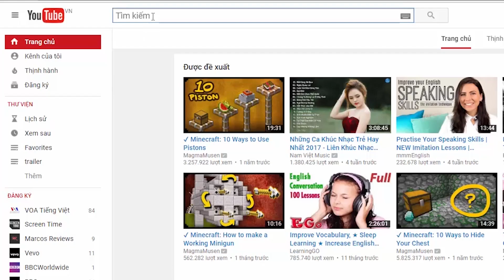Vào Ngâu, giá Yamaha Exciter 150 xuống thấp nhất năm. Cập nhật giá Exciter 150 các phiên bản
Bước vào Ngâu, giá Yamaha Exciter 150 đang ở mức thấp nhất từ đầu năm, trong đó có phiên bản bán dưới giá đề xuất tới 1,5 triệu đồng.